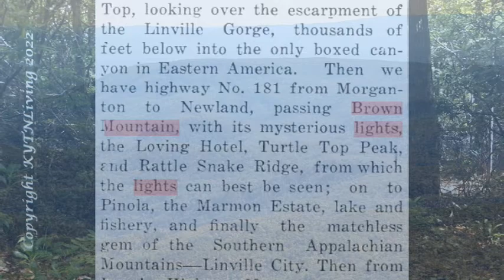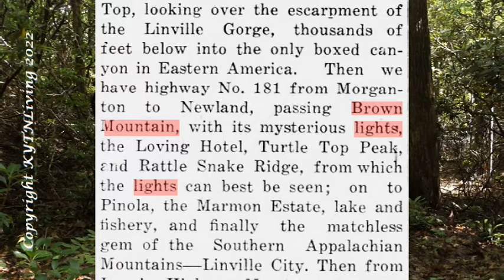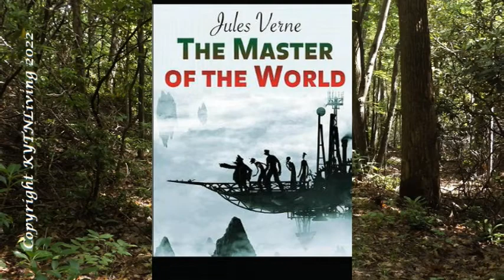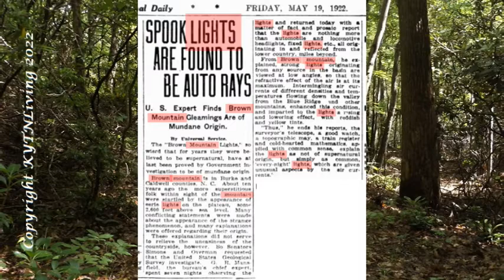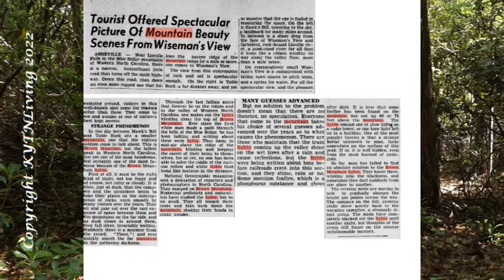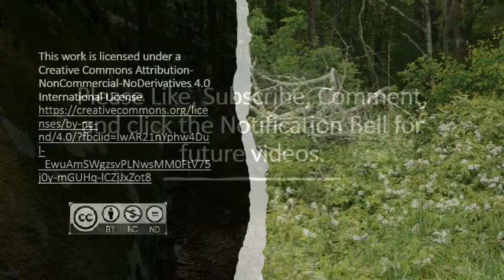The Brown Mountain Ghostly Lights: Weird Appalachia Cases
One of the most intriguing mysteries of the mountains is the ghostly lights that can be seen in several places.

Website Article The Brown Mountain Ghostly Lights: Weird Appalachia Cases

TIMESTAMPS

00:00  Fair Use
00:16  Introduction
01:38  Description of the Ghostly Lights
02:24  The Cheorkee and Catawba Legend
03:42  First Recorded Sighting
04:52  Link to Jules Vern That Led to Panic
06:42  The Government gets involved
08:23  Other Ghost Stories and UFO Explanations
09:26  Later Sightings
09:52  Appalachian State University
10:18  Will-o-the-Wisps
11:44 Conclusion
12:51  Thank You

 COPYRIGHT INFORMATION

All works of art and photographs used in this video are not ours.  We only claim copyright to our words other works contained in this video.

SOURCE INFORMATION

Websites

BlueRidge Towns and Trails
Morganton Mystery: The Brown Mountain Lights
Brown Mountain Lights

Appalachian Folklore, Monsters and Superstitions
March 18, 2022 by Amy Lewis

Newspaper Articles

Chronicling America:
Historic American Newspapers.
Library of Congress.

Marion progress. Marion, N.C., 04 Aug. 1932.
The Washington times. Washington [D.C.], 19 May 1922.
The Lincoln times. Lincolnton, N.C., 28 April 1955.